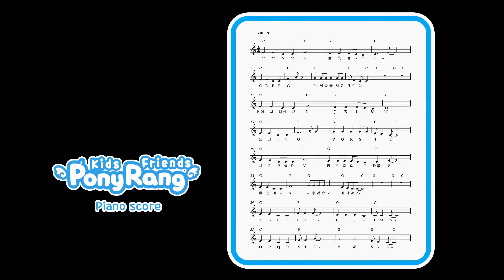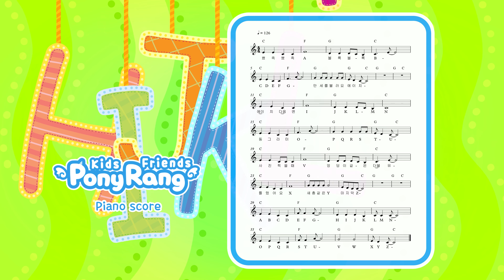포니랑 ABC 알파벳송 (동요 피아노 악보) - 포니랑 ABC 알파벳 - Nursery rhyme piano sheet music - PonyRang TV Kids Play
포니랑 알파벳송

뾰족뾰족 A 볼록볼록 B
C D E F G  만세를 불러요 에이치
에이치 다음엔 I   J K L M N
동그라미 O  P Q R S T U
사진 찍을때 V 엉덩이 같은 더블유
틀렸어요 X 새총같은 Y 마지막 Z
O P Q R S T U V W X Y Z